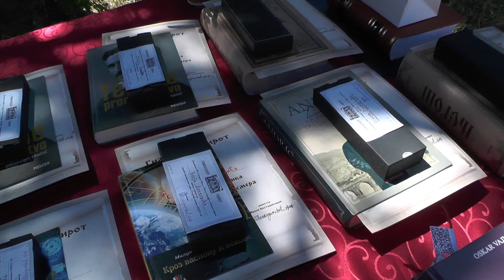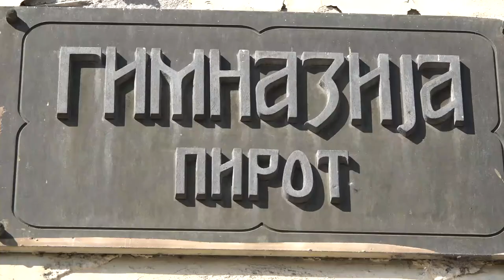NAGRAĐENI NAJBOLJI GIMNAZIJALCI U MINULOJ ŠKOLSKOJ GODINI